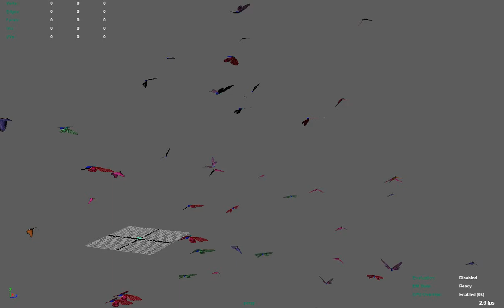Maya Dynamics - Crowd simulation